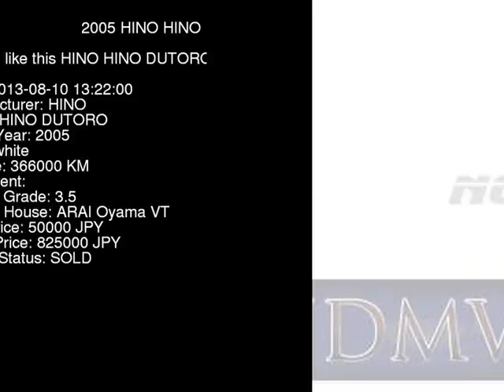2005 HINO HINO DUTORO XZU414M